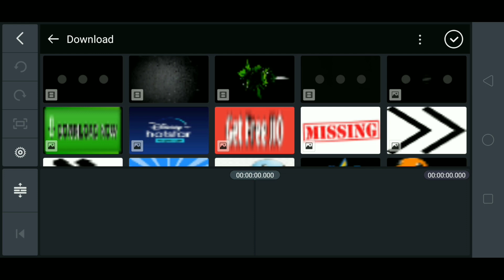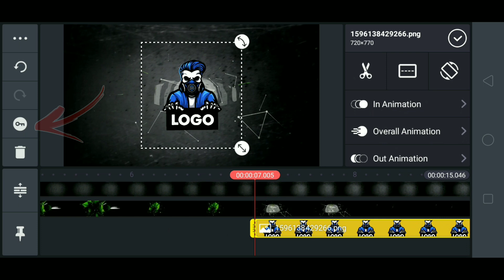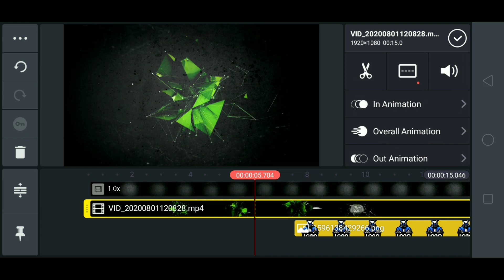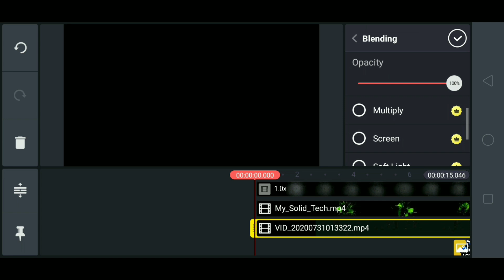How To Make Futuristic Intro In Kinemaster On Android || Kinemaster Tutorial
Cover Topic :-

How To Make Futuristic Intro In Kinemaster On Android
How To Make Futuristic Intro In Kinemaster
Kinemaster Tutorial
Make Futuristic Intro In Kinemaster
Kinemaster Futuristic Intro
Kinemaster Intro Tutorial
Intro In Kinemaster Tutorial
Kinemaster Intro Full Tutorial
How to make futuristic intro
Futuristic Intro Tutorial
Futuristic Intro Tutorial In Kinemaster